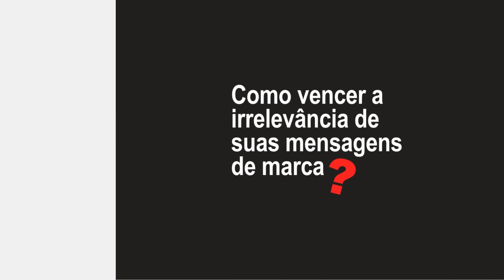Como vencer com as redes sociais em publicações sem valor?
Em 2017 uma canção durava, em média, 03 minutos e 08 segundos.
Já em 2018, o tempo baixou um pouco: 03 minutos e 04 segundos;
Em 2019, ficaram ainda mais curtas: a média foi de 02 minutos e 58 segundos.